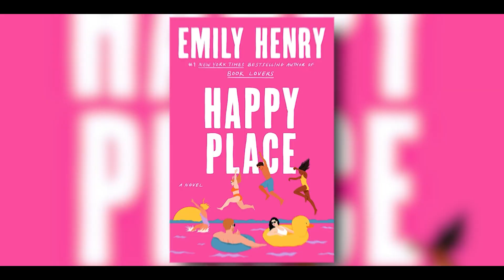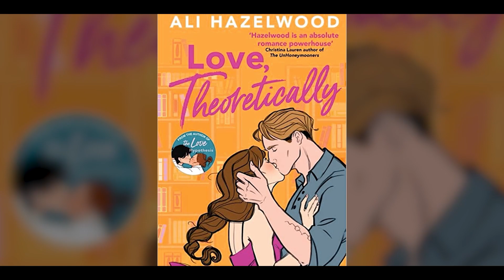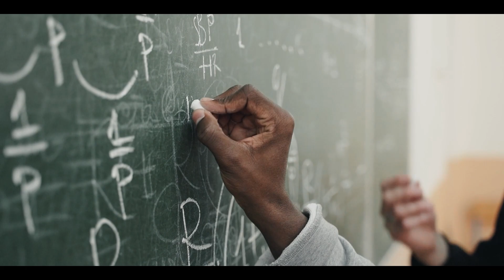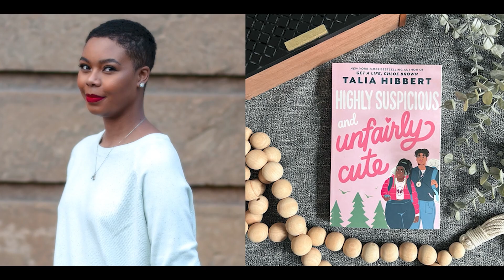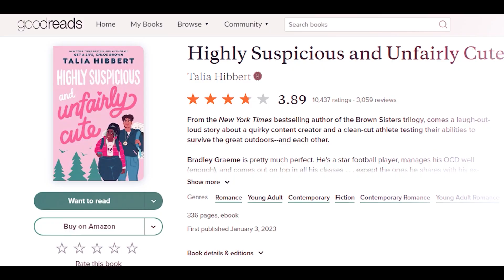2023 Top Romance Releases You Must Read!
Looking for the hottest romance novels of 2023? Look no further than our expertly curated list of the top romance books. We've ranked the best based on critical acclaim, reader reviews, and popularity, so you can trust that each book is a must-read. From sweet love stories to steamy affairs, our list includes works from established authors and exciting newcomers. Our rankings take into account plot depth, character development, writing style, and entertainment value, ensuring that each book is a page-turner. Don't miss out on the best romance novels of the year – explore our top 2023 romance book ranking now!

💘 FREE ROMANCE BOOK! 📖

For more in-depth insights, exclusive interviews, and expert opinions on all things romance, visit RomanceReader.com. Our website is your one-stop destination for everything you need to know about the world of romance fiction, including author interviews, book reviews, and much more!

❤️ RomanceReader.com
❤️ RomanceReader.com
❤️ RomanceReader.com

[JOIN OUR QUEST]

RomanceReader is on a quest to revolutionize the romance genre by elevating its authors and their works. We envision a future where the romance genre transcends boundaries and stigmas, and is an integral part of mainstream culture with a diverse and enthusiastic fan base. Join us as we celebrate and admire romance authors, making reading romance novels a transformative experience that unites us all in our shared humanity.